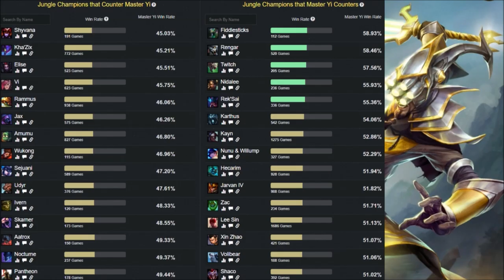👍 GUÍA MAESTRO YI JUNGLA S9 (MICRO) | RUNAS, OBJETOS, COUNTERS Y HABILIDADES | 9.14 - TEMPORADA 9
GUÍA MAESTRO YI JUNGLA S9 | MAESTRO YI TEMPORADA 9 (Micro Guide Master Yi Season 9). Cómo jugar con Maestro Yi S9 (How to play with Master Yi S9), Maestro Yi Habilidades (Skills), Maestro Yi Runas (Runes), Maestro Yi Objetos (Maestro Yi Build, Maestro Yi Items), Maestro Yi Counters. Maestro Yi 2019. Maestro Yi Parche 9.14 (Maestro Yi Patch 9.14) Maestro Yi Hechizos de Invocador (Maestro Yi Summoners) Destello/Aplastar (Flash/Smite).

★ Para ver Maestro Yi Mid S9 | Maestro Yi Top S9 | Maestro Yi Jungla S9 | Maestro Yi Support S9 | Maestro Yi Adc S9 | CLICK AQUÍ ☛

⭐ CANALES  QUE RECOMIENDO DE LOL BUSCAD POR:
★Maestro Yi Manute ★Maestro Yi TenYasha LOL ★Maestro Yi Mechs ★Maestro Yi ElOjoNinja ★Maestro Yi SeVenJungle ★Maestro Yi MisrraVB ★Maestro Yi DRIMER ★Maestro Yi ElmilloR ★Maestro Yi LoLReven ★Maestro Yi Jota LOL ★Maestro Yi Eldelabarrapan ★Maestro Yi Garmy ★Maestro Yi CooLifeGame ★Maestro Yi Only Gérier ★Maestro Yi Dama G ★Maestro Yi Bestauro ★Maestro Yi Kerios ★Maestro Yi Ubaman ★Maestro Yi El Pister ★Maestro Yi ZirBlake YT

⭐ TODOS LOS ASPECTOS DE Maestro Yi (All Maestro Yi SKINS)
Maestro Yi Clásico (Classic Maestro Yi ), Maestro Yi Asesino (Assassin Master Yi), Maestro Yi Elegido (Chosen Master Yi), Maestro Yi Jonia/Maestro Yi de Jonia (Ionia Master Yi), Yi Samurai/Samurái Yi (Samurai Yi), Maestro Yi Cazador de Cabezas (Headhunter Master Yi), PROYECTO: Yi/Yi Proyecto (PROJECT: YI), Maestro Yi Espada Cósmica/Maestro Yi Segador Cósmico (Cosmic Blade), Maestro Yi Espada Eterna (Eternal Sword Master Yi).